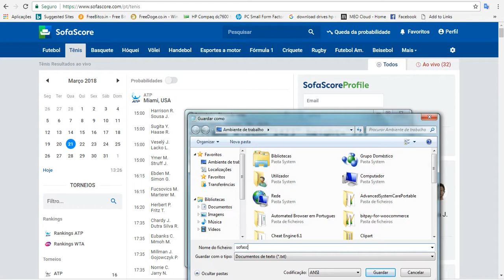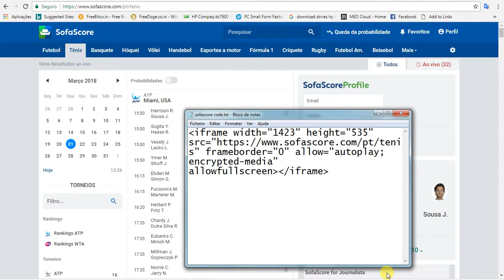Media Ads Labs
Master Tipster Sofascor tutorial 2